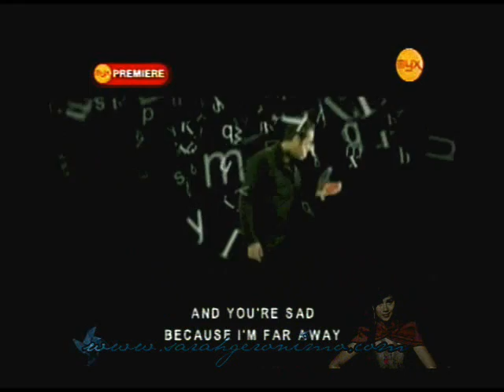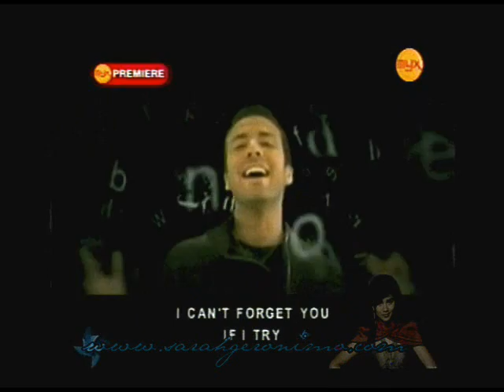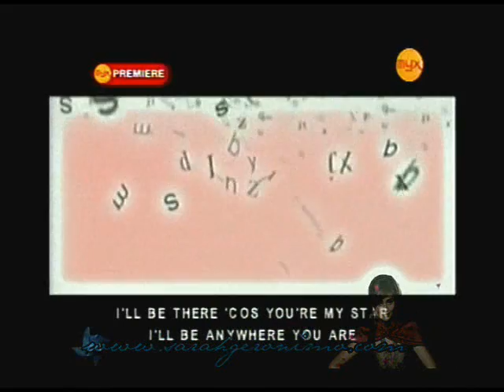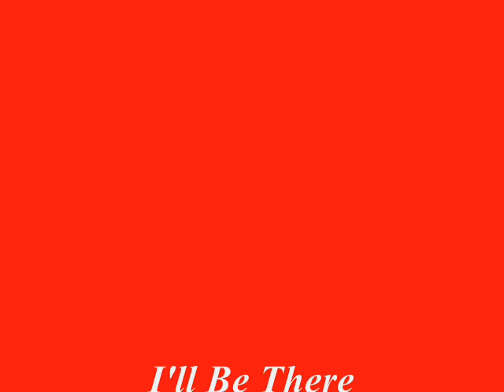I'll Be There (HQ - audio & video enhanced)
"PLEASE WATCH IN HIGH QUALITY MODE FOR BETTER VIEWING"

Music Video of I'LL BE THERE
by Sarah Geronimo feat. Howie Dorough
from JUST ME Album w/ 16 all original tracks:

*to those who wanted to have an original copy, you can buy it online,

JUST ME - Track List

01. Ill Be There (Feat. Howie Dorough)- Music and Lyrics by: Al Taweel and Pamela Phillips Oland

02. Youre The Love Of My Life - M & L by: Vito & Alberto Mastrofrancesco/Anne Marie Bush

03. Dahil Minahal Mo Ako  M & L by : Jimmy Borja

04. Where Only Angels Fly- M & L by: Vito & Alberto Mastrofrancesco & Carlos Toro Montoro

05. Silence  M & L by: Dario Boerchi, Christian De Walden & Pamela Phillips Oland

06. One Little Kiss- M & L by: Jimmy Borja/Margaret Harris/Ralf Stemmann

07. I Belong To You- M & L by: Vito & Alberto Mastrofrancesco/ Anne Marie Bush

08. Just Me- M & L by: Vito & Alberto Mastrofrancesco, Carlos Toro Montoro, Margaret Harris, Kenny OBrien

09. Look Inside Ourselves - M & L by: Vito & Alberto Mastrofrancesco, Christian De Walden & Lori Barth

10. Kahit Mahal Mo Ay Iba - M & L by : Jimmy Borja

11. Played - Stephen Campbell/ Al Taweel

12. Sweet Memories  Lyrics By : T. Matsumoto, Music By: Masaaki Oomura

13. I Am Falling - M & L by: Vito & Alberto Mastrofrancesco, Lori Barth & Carlos Toro Montoro

14. What Have You Done To My Heart- Pamela Phillips Oland/Marilyn Berglas/Patrick Shipstad

15. Remind Me To Forget You- M & L by: Vito & Alberto Mastrofrancesco, Carlos Toro Montoro, Margaret Harris, KennyOBrien

16. Movie Love- M & L by: Vito & Alberto Mastrofrancesco, USA Catherine Cohen & Carlos Toro Montoro

Available at all Record Bars nationwide.
PLEASE SUPPORT ORIGINAL PILIPINO MUSIC! STOP PIRACY!

more tags:

regine velasquez charice pempengco whitney houston mariah carey beyonce celine dion christina aguillera fergie kyla nina rachelle ann go sheryn regis lani misalucha zsa zsa padilla kuh ledesma lea salonga avril lavigne
malaysia,philippines,singapore indonesia,american idol,Regine Velasquez Jaclyn Victor Philipines Malaysia sarah geronimo,jonalyn viray,kyla,aicelle santos,lani misalucha,regine velaquez,jaya,sheryn regis,rachel anne go,mariah carey regine velasquez rachelle ann go sarah geronimo sheryn regis kyla lani misalucha jonalyn viray aicelle santos frenchie dy whitney houston kelly clarkson christina aguilera jessica simpson faith hill leann rimes beyonce,mariah carey regine velasquez rachelle ann go sarah geronimo sheryn regis kyla lani misalucha jonalyn viray aicelle santos frenchie dy whitney houston kelly clarkson christina aguilera jessica simpson faith hill leann rimes beyonce knowles brandy monica destiny's child patti labelle aretha franklin barbra streisand celine dion siti nurhaliza tina arena jaclyn victor leona lewis notes octaves asap sop abs-cbn gma someday high highest notes note love moves in mysterious way whistlerdiva foolish heart butterfly nina's best performance knowles brandy monica destiny's child patti labelle aretha franklin barbra streisand celine dion siti.